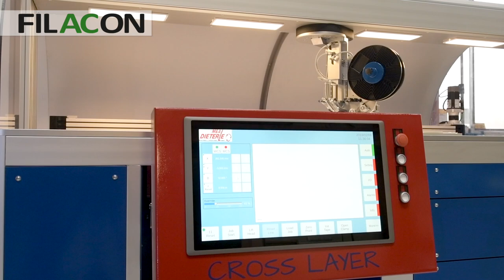Crosslayer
The crosslayer process is a preforming process. Prebindered carbon fibre tapes are fixed fully automated. It has a reliable and cost-efficient IR heating between 100°C - 350°C with a 360° turning system.